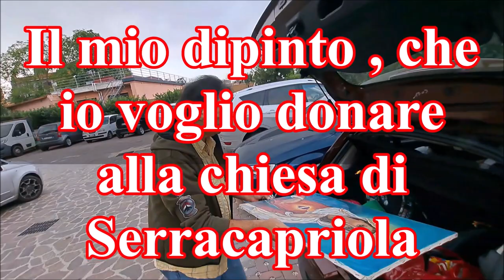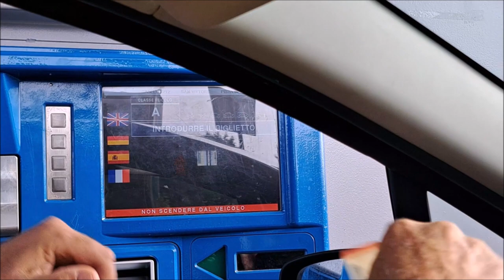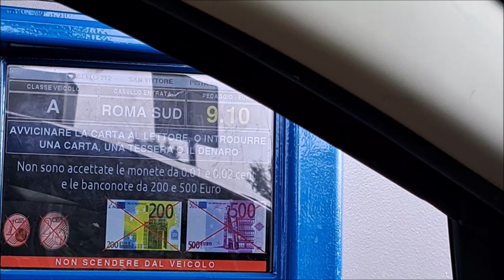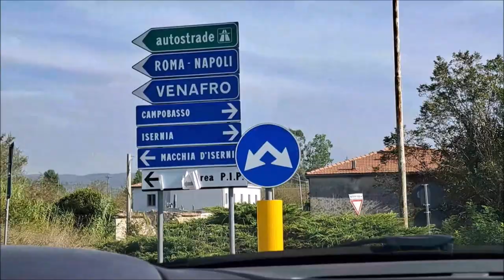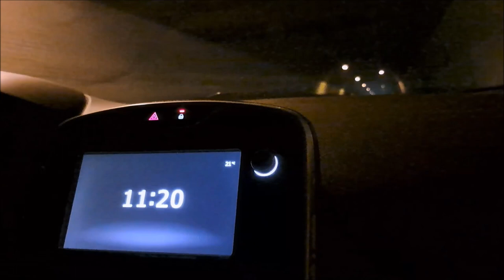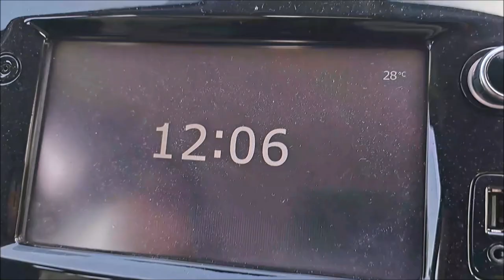Un viaggio a Serracapriola 13 ottobre 2023